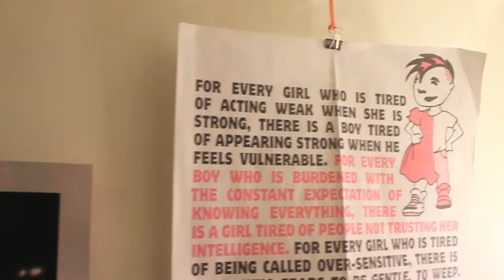Mind Cocoon Presents: Feels Blind (Backyard Sessions for Miley Cyrus' Happy Hippie Foundation)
In support of Miley Cyrus' Happy Hippie Foundation, Mind Cocoon performs their own Backyard Session with a cover of Bikini Kill's Feels Blind. Happy Hippie Foundation is a non-profit organization that advocates for the at-risk homeless and LGBTQ youth.

We believe GENDER IS OVER (if you want it)! The social constructs that attempt to liquify our souls to fit their molds... well, they make us feel blind. Blind to the reality that we are allowed to break out of that box outlined in chalk. But liberation is near, if we relinquish the fear. The fear to be our fully, completely, uninhibited selves. No mind to the media, the haters and most of all, our own self-doubt. Embrace your black sheep essence! Bask in the light of your own lunacy! And don't take shit from no one!!!

Filmed by Michelle Wu in Oakland, CA